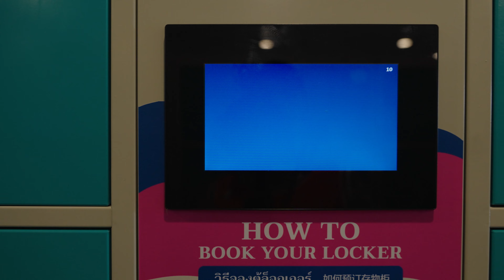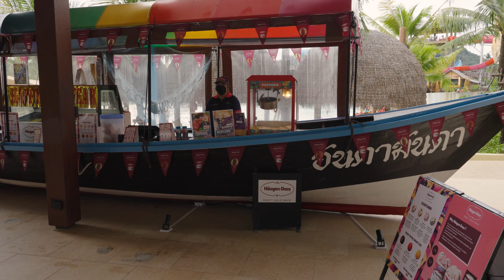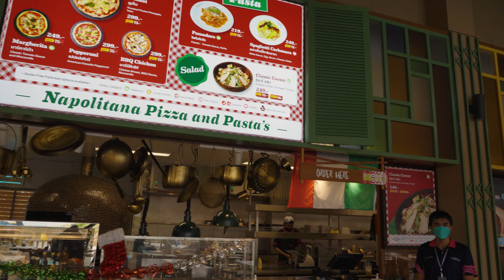Najlepszy AQUAPARK na Phuket!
Miejsce godne polecenia dla dzieci i również dorosłych. Cały dzień świetnej zabawy.

Wbijaj,
Zostaw SUBA!
Pomoże nam to w rozwoju kanału, a Ciebie nic nie kosztuje.

Tytusińscy!